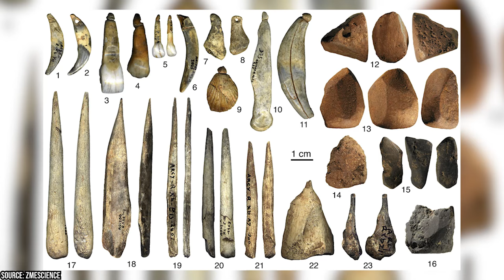Why Historians Believe Neanderthals Were Even SMARTER Than Humans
Did you know that Neanderthals might have been capable of speech, just like us? Or that they possibly created art long before early modern humans? In this captivating video, we delve into the astonishing world of Neanderthals, uncovering facts that challenge our traditional views. We explore their remarkable physical prowess, sophisticated tools, and potential for artistic expression.

00:00 - Intro
00:17 - Incredible Sense of Smell
01:26 - Built Sturdy Shelters
02:30 - Weird Teeth Growth
03:17 - Knew Medicinal Plants
04:26 - Crafted Advanced Tools
05:23 - Survived Harsh Ice Ages
06:25 - Inventive Approach to Fire
07:40 - Cared for Injured and Elderly
08:34 - Outro

Learn about their complex social structures, ritualistic practices, and the intriguing evidence of interbreeding with early humans. Discover how recent scientific advancements have reshaped our understanding of these ancient beings, painting a picture of a species not so different from ourselves.